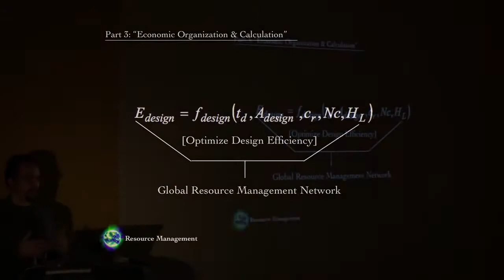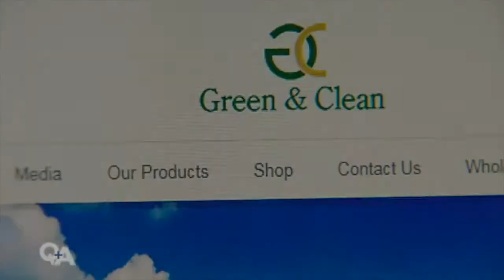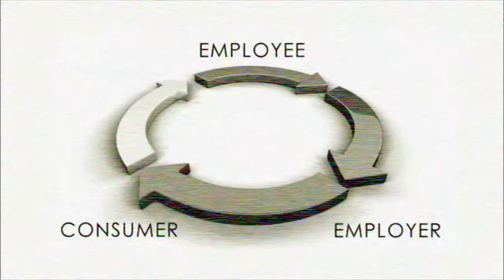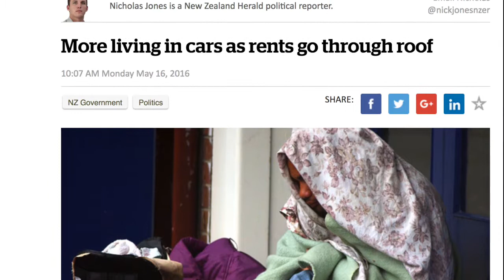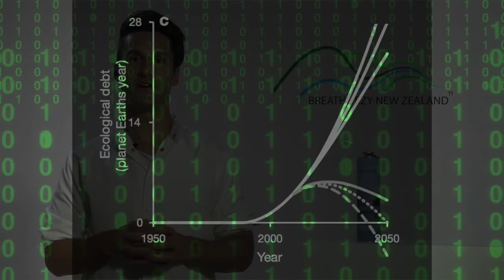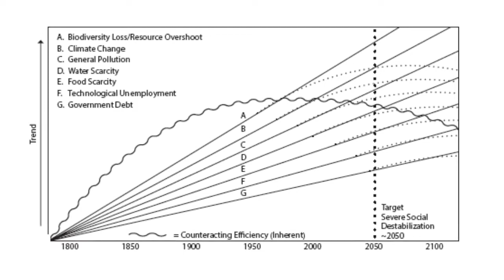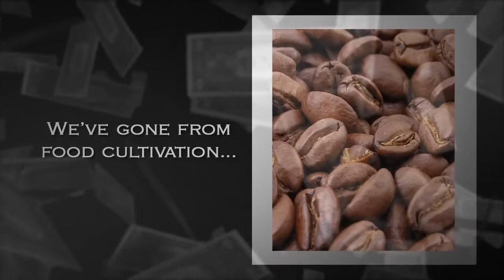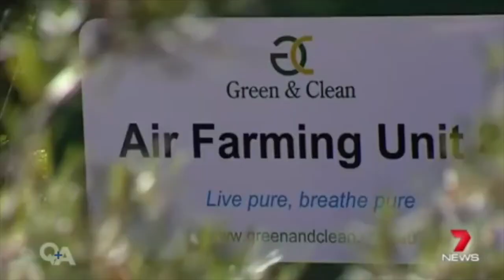Joining the Dots: The Great Reversal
"Our failures are a consequence of many factors, but possibly one of the most important is the fact that society operates on the theory that specialization precludes comprehensive thinking. This means that the potentially – intergratable – techno – economic advantages are not comprehended intergratively and therefore are not realized…"
~ R. Buckminster Fuller, Engineer.